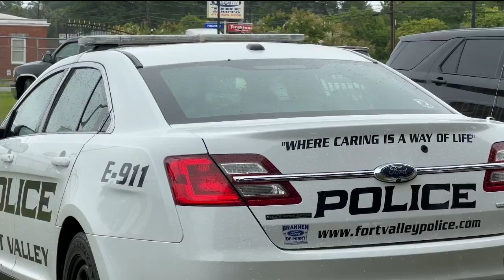Fort Valley's Black and Blue Community Brunch aims to strengthen police-community bonds